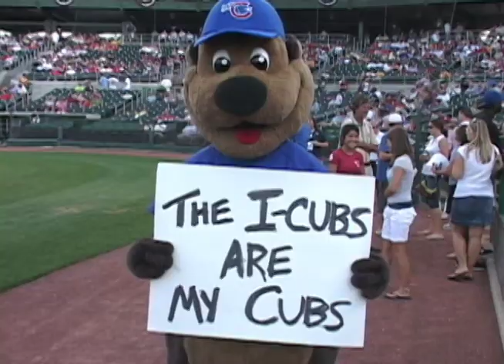The I-Cubs Are My Cubs!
Barack Obama, Bob Costas, Shawn Johnson, Ryne Sandberg, Fergie Jenkins and others claiming "The I-Cubs Are Their Cubs!"